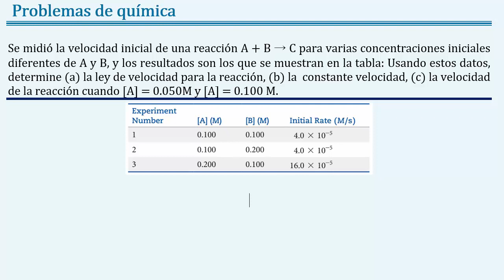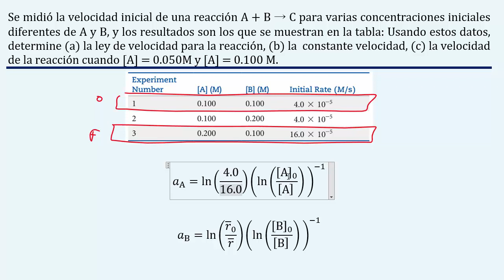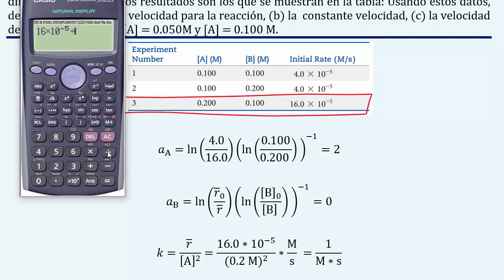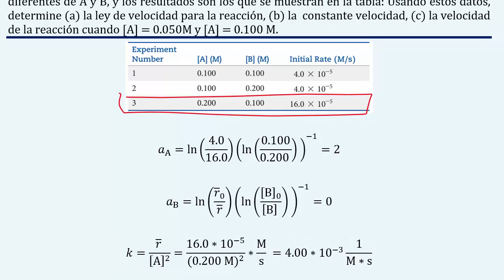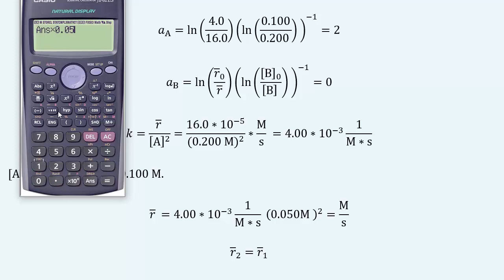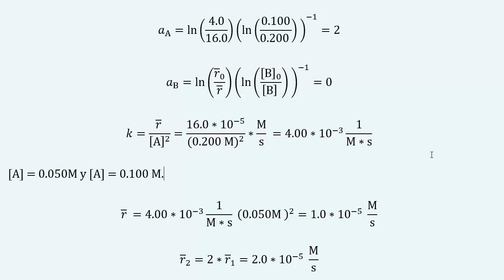Hallar la v𝒆𝒍𝒐𝒄𝒊𝒅𝒂𝒅 y la 𝒄𝒐𝒏𝒔𝒕𝒂𝒏𝒕𝒆 de 𝐫𝐞𝐚𝐜𝐜𝐢ó𝐧 para 𝐀 0.050 M y 0.100 M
👉 𝑬𝒏𝒖𝒏𝒄𝒊𝒂𝒅𝒐: Se midió la velocidad inicial de una reacción A + B → C para varias concentraciones iniciales diferentes de A y B, y los resultados son los que se muestran en la tabla: Usando estos datos, determine (a) la ley de velocidad para la reacción, (b) la velocidad constante, (c) la velocidad de la reacción cuando [A] = 0.050M y [A] = 0.100 M.

👉 𝑺𝒐𝒍𝒖𝒄𝒊ó𝒏:

(a) El orden parcial de reacción de A es 2 y el de B es cero por lo que la ley de velocidad de reacción promedio es r = [A]2.

(b) 4.0 x 10-3  M-1 s-1.

👉 𝑶𝒕𝒓𝒐𝒔 𝒆𝒏𝒖𝒏𝒄𝒊𝒂𝒅𝒐𝒔: Calcular la ley de velocidad de reacción promedio parra A + B → C, Calcular la ley de rapidez de reacción promedio parra A + B → C, Calcular la tasa de velocidad de reacción promedio parra A + B → C, Calcular la ley de ratio de reacción promedio parra A + B → C,

👉 𝑻𝒆𝒎𝒂𝒔: química, química general, cinetoquímica, cinetoquimica, cinética química, joseleg, velocidad de reacción, rapidez de reacción, tasa de reacción, avance de reacción, velocidad de aparición de un producto, rapidez de aparición de un producto, rapidez de aparición de un producto, velocidad de desaparición de un reactivo, rapidez de desaparición de un reactivo, tasa de desaparición de un reactivo, ley de velocidad de reacción, orden de reacción, despejar las unidades de k